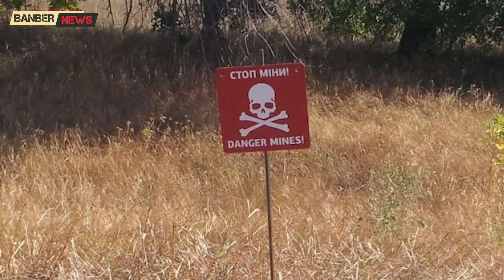ԺԱՄԱՆԱԿԸ ԳՆԱՑ․ Ռուս-ամերիկյան թակարդը․ Մոսկվան անցնում է մանևրի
Օրերս Ադրբեջանը Հայաստան վերադարձրեց գերեվարված 15 հայ զինծառայողների։ Տեղեկություն տարածվեց, որ տղաներին վերադարձրել են Ակնայի ականապատ դաշտերի քարտեզների դիմաց: Ավելի ուշ Նիկոլ Փաշինյանը պարզաբանեց, որ հայ ռազմագերիները քարտեզների դիմաց չեն վերադարձվել, Հայաստանը դրանք վերադարձրել է, անելով հումանիտար քայլ։ Հետագայում, Շուշիում Ալիև-Էրդողան զրույցից պարզվեց, որ  ադրբեջանական կողմն ակնկալում է ստանալ պատերազմի հետևանքով իր վերահսկողության տակ անցած բոլոր տարածքների ականապատ դաշտերի քարտեզները։ Այդ քարտեզների վերաբերյալ շատ հակասական տեղեկություններ ու վերլուծություններ կան՝ չկան նման քարտեզներ, կամ դրանք այնքան էլ ինֆորմատիվ չեն, կամ ականապատ դաշտերը հստակեցված չեն և այն:
Նյութի աղբյուր՝ 168.am